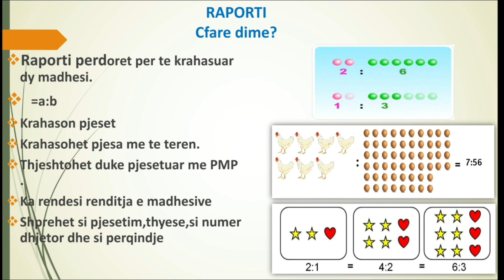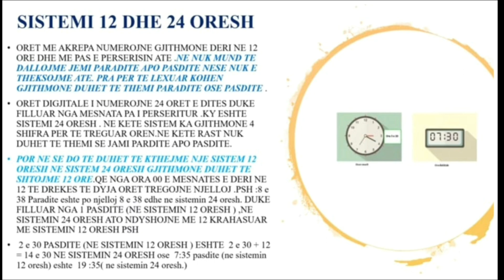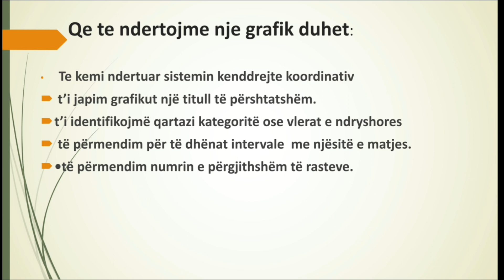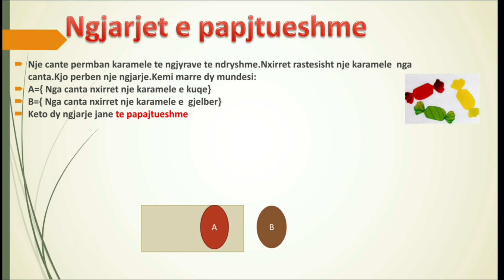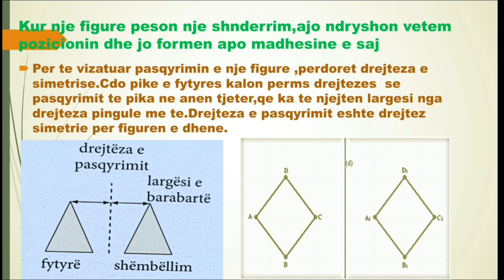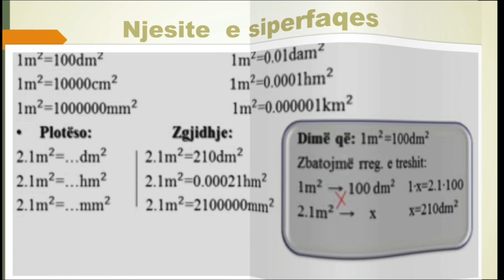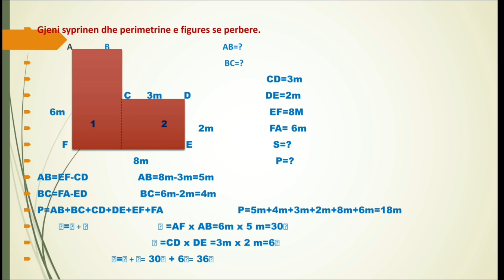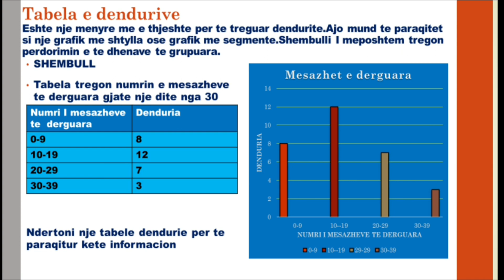Perseritje periudha III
Matematika 7